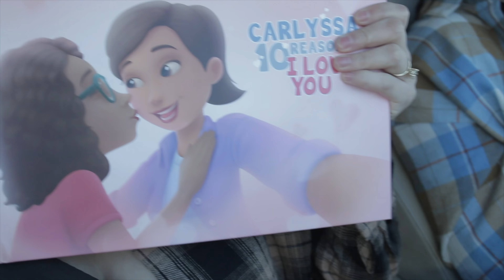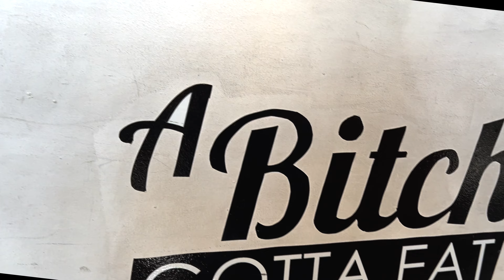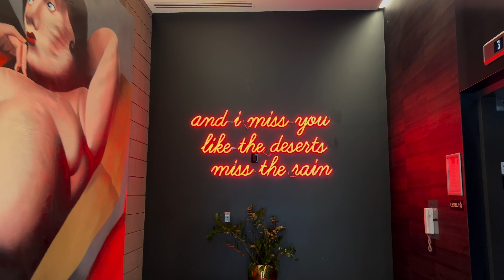Turning 23!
Turn your post notifications on so you know when I post! :)

Songs used
What the Dogs Can't Have - Zorro